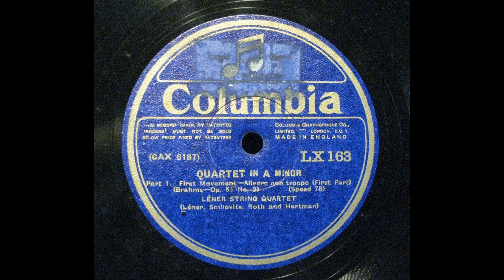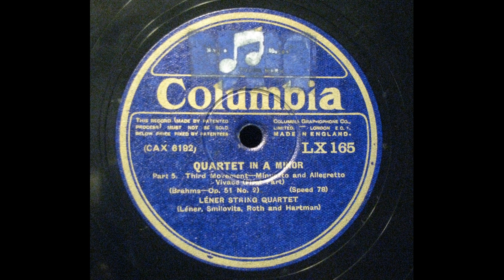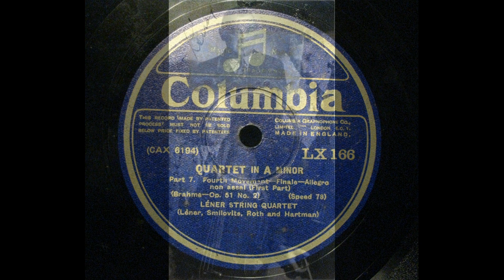Lener Quartet - Brahms : String Quartet No.2 in A minor Op.52 -2 (1931)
1. Allegro non troppo (0:00)
2. Andante moderato (8:08)
3. Quasi minuetto (16:59)
4. Allegro non assai (22:32)
recorded 11,13 August 1931
transferred from U.K.Columbia 78s / LX-163/6 (CAX-6187/90. 6192/95)